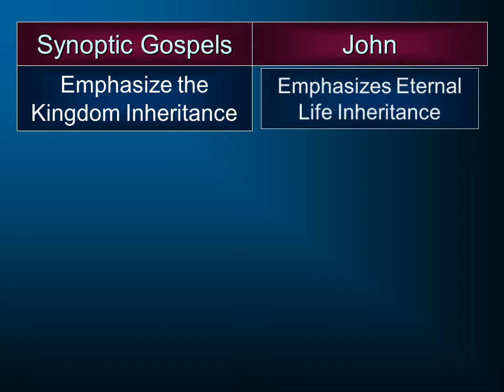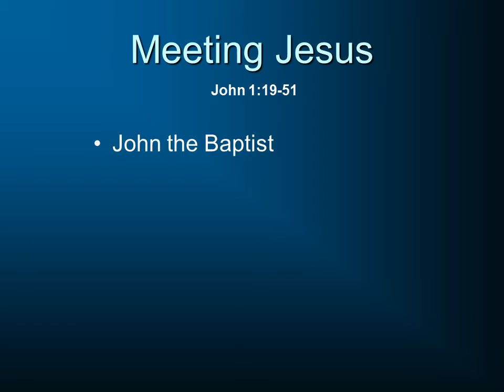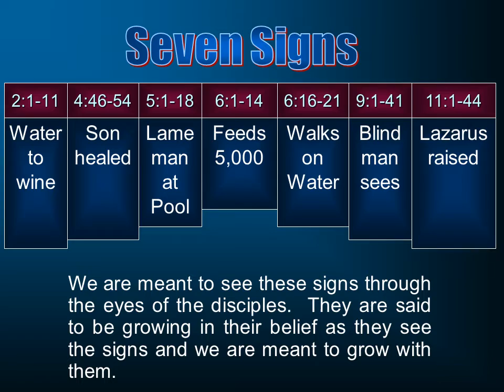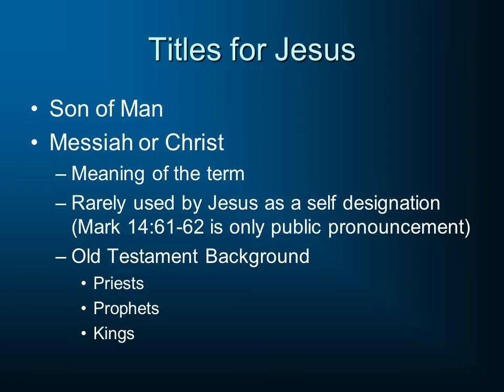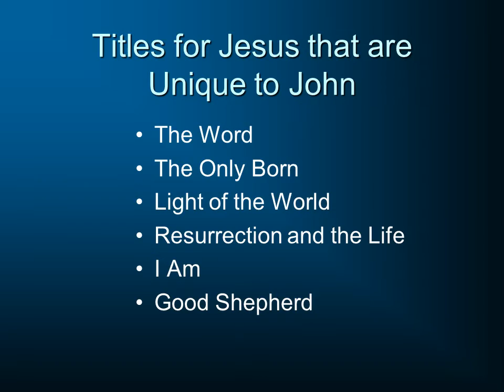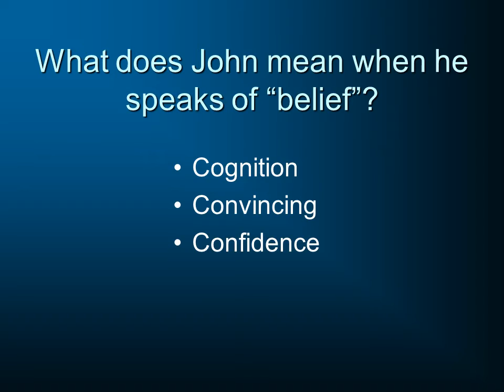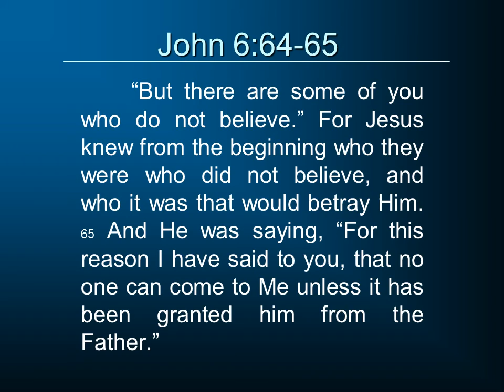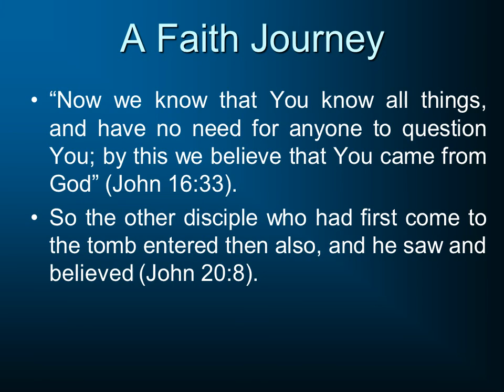New Testament Survey 06 - The Gospel of John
Overview of the Gospel of John as a part of a continuing Survey of the New Testament.  for further videos.